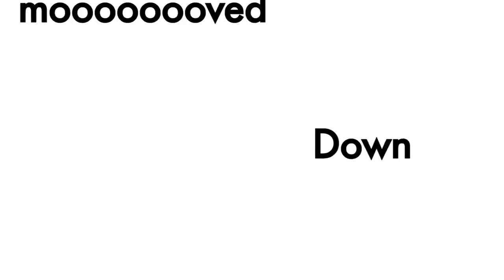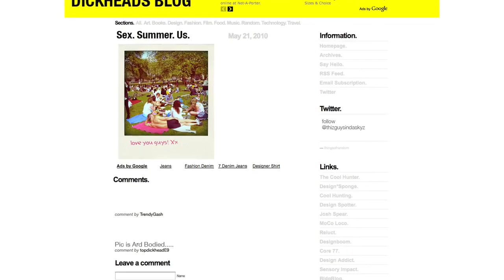Being a Dickhead's Cool - The Grand Spectacular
All credit to The Grand Spectacular and Reuben Dangoor.

Stumbled across this t'other day, it's great. Then, was staggered to find that the song is five years old! Somebody should tell the denizens of Hoxton and Shoreditch. :)

Written & Created by Reuben Dangoor & Raf Riley
Video produced by Reuben Dangoor @Reubendangerman
Music produced by Raf Riley @TheRealRafRiley

Lyrics:
Got on the train from Cambridgeshire
Moved down to an East London flat
Got a moustache and a low cut vest
Some purple leggings
and a sailor tat
Just one gear on my fixie bike
got a plus one here for my gig tonight
I play synth...
We all play synth
20-20 vision just a pair of empty frames
Dressing like a nerd although i never got the grades
I remember when the kids at school would call me names
Now were taking over their estates
woah ho

(chorus)
I love my life as a dickhead
All my friends are dickheads too
come with me lets be dickheads
(havent you heard?)
being a dickhead's cool
being a dickhead's cool cool cooooool

Polaroid app on my iphone
taking pictures on London Fields
up on the blog so everyone knows
were having new age fun, with a vintage feel
coolest kids at a warehouse rave
exclusive list look theres my name
I got in...
You couldn't get in

never bought a pack of fags i only roll my own
plugging in my laptop at the starbucks down the road
say i work in media im really on the dole
im the coolest guy you'll ever know
woah ho

Loafers with no socks
Electropop meets southern hip hop
Indeterminate sexual preference
Something retro on my necklace

MORE COMEDY SOON FROM THE GRAND SPECTACULAR

TECHNOIR Channel:
Synthwave and delving back and forward. Any previous uploader who does not want your video on my channel, I will be more than happy to take it down. Your appearance here is merely a small tribute to your good taste and a desire to collect some good stuff in one place.